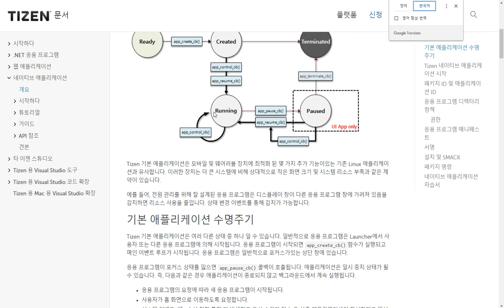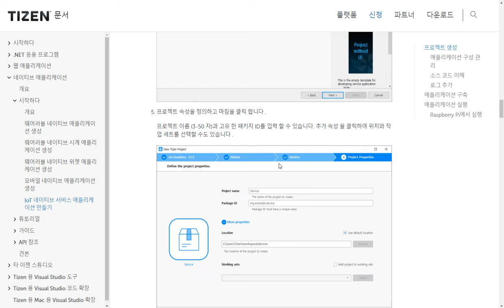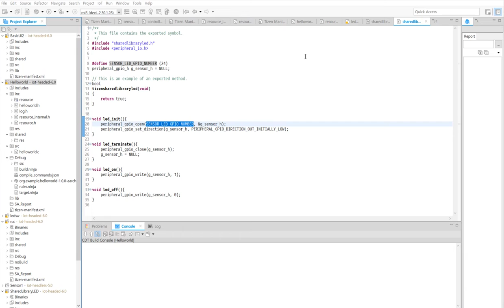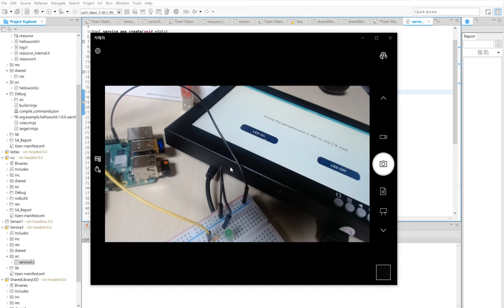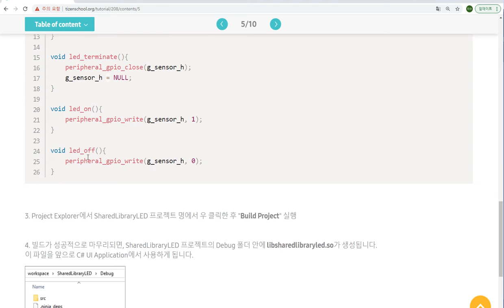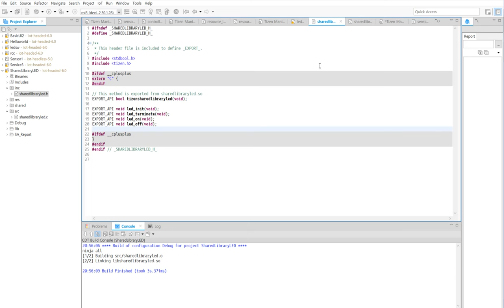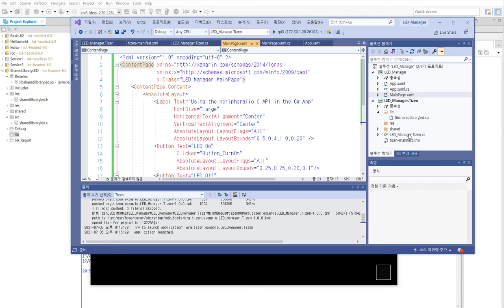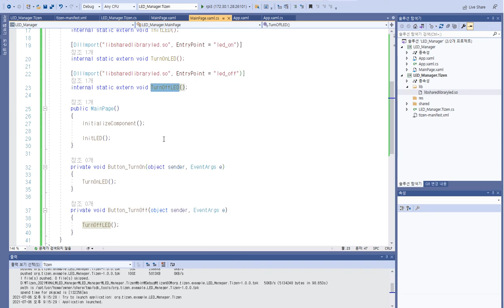타이젠 기술워크숍 05강 Tizen Xamarin Led Control 하기